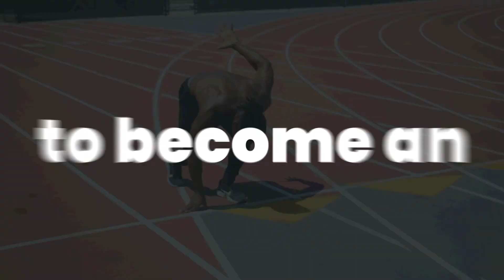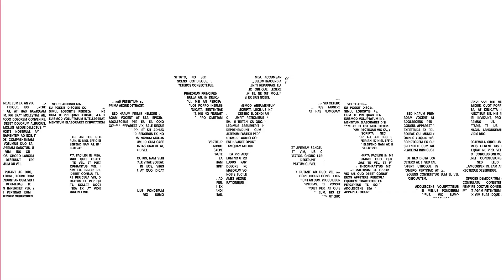Onlyfans Slut Ava Louiise Flashes Portal Connecting Dublin to New York City Getting It Shut Down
ReclaimYourThrone​​​​​​​​​​​​​​​​ speaks on Onlyfans Slut Ava Louiise Flashes Portal Connecting Dublin to New York City Getting It Shut Down...